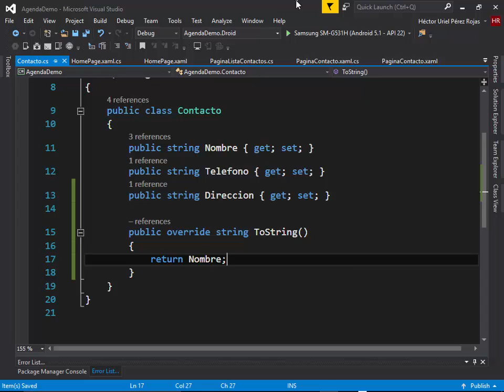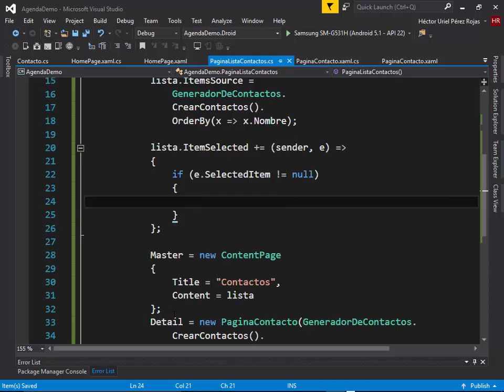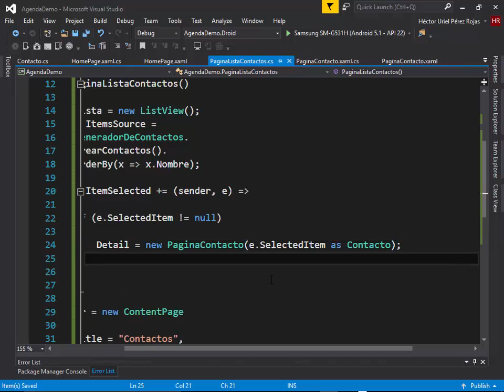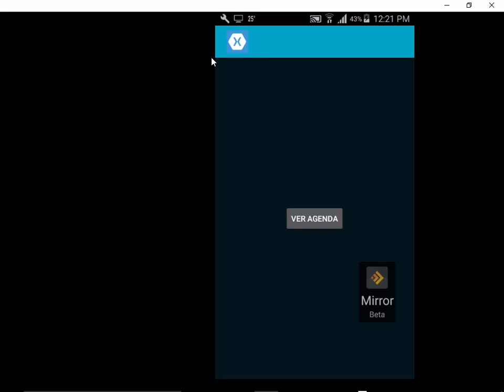21.- Curso Xamarin - Creación de una Agenda [Final]